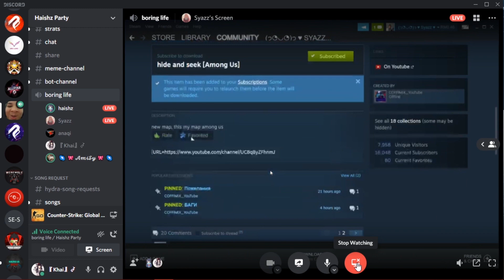MAIN GAME PUN NAK GADUH!!! ~CSGO HIDE AND SEEK~ W/AMIRUL, HAISHZ, SYAZZ & ANAQI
~ HI GANG ~
VIDEO NI MENUNJUKAN AKU DAN KAWAN-KAWAN BERMAIN HIDE AND SEEK